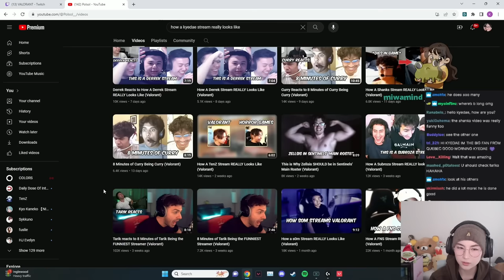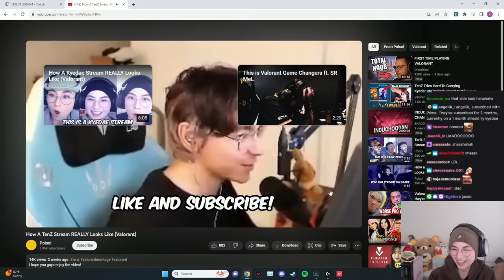Kyedae Reacts to How A SEN Tenz Stream REALLY Looks Like (Valorant)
Become a Member to Support and Help me make these videos regularly!

This is How Kyedae looks on Stream. She has improved so much over the past years and continues to grind for radiant. She also has a lot of funny moments on stream especially with Tenz.